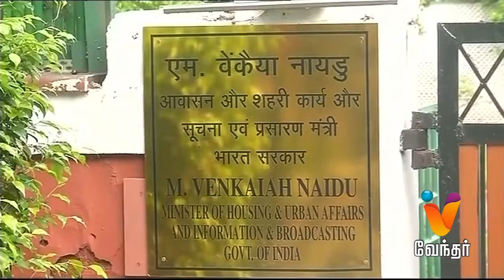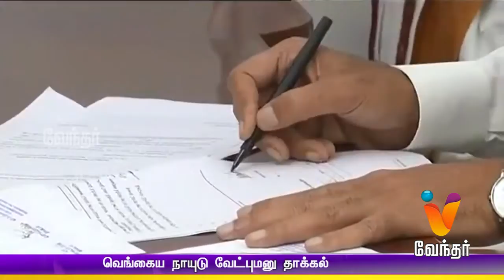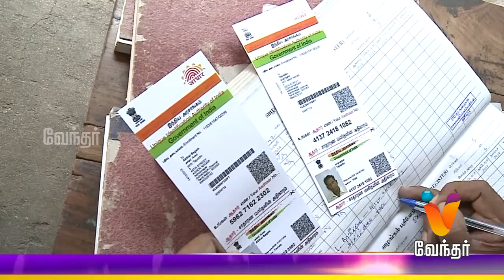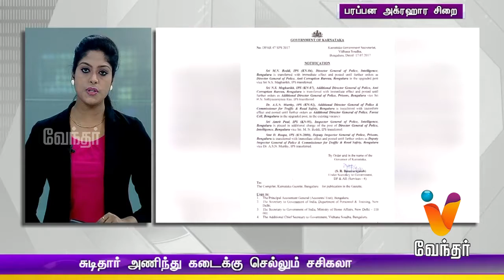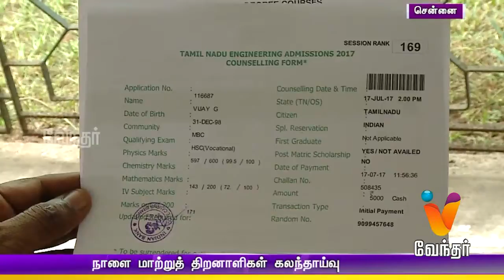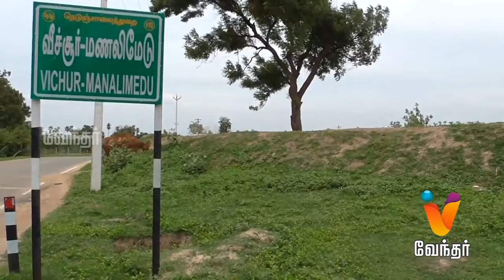News Night 10.00 pm (18/07/2017)